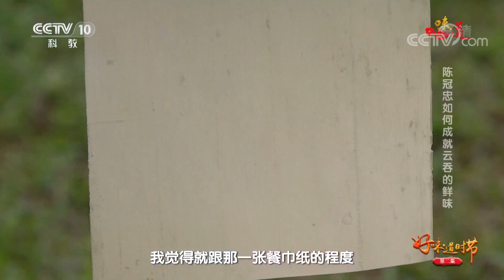[味道] 2019端午特辑：正果云吞家乡味 增城正果 | CCTV美食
从云吞皮到云吞馅，再到云吞汤，每一个环节都彰显着美食制作者精益求精的态度。云吞虽小，却是正果人难以忘记的家乡味道。